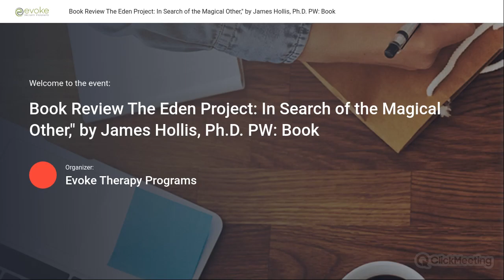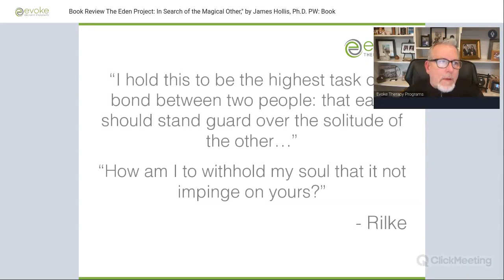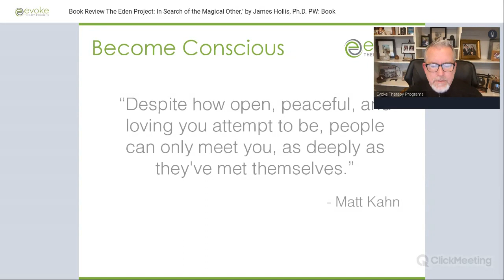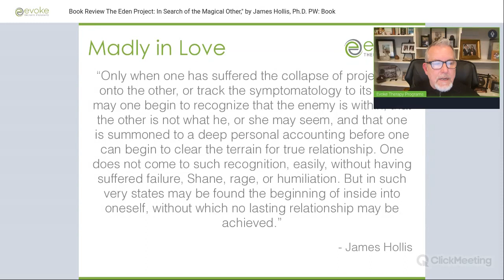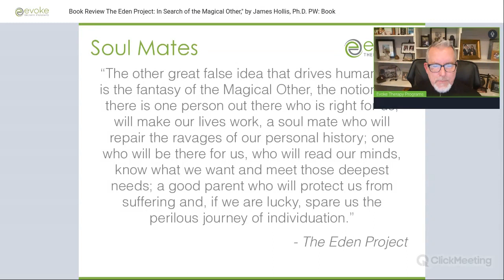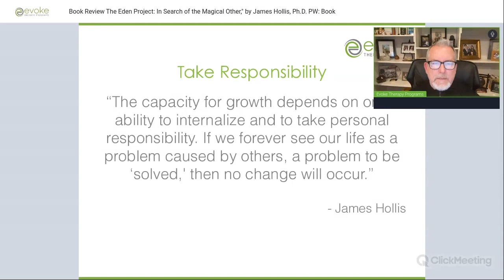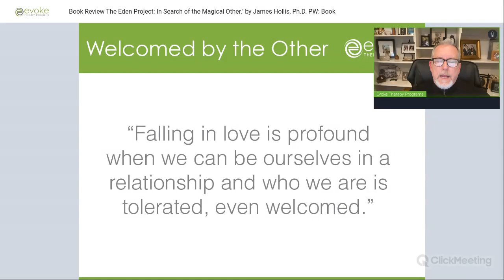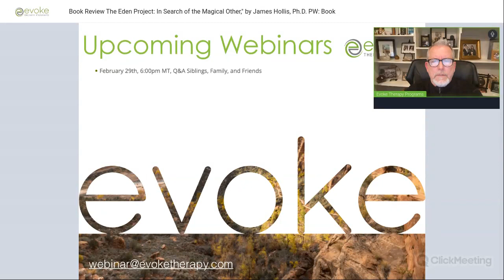The Eden Project: In Search of the Magical Other by James Hollis (Book Review) - Ep 590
Dr. Reedy provide an overview of The Eden Project by James Hollis. He explains how the early stages of romantic love are fraught with pitfalls of projection, blame, and the working out of the unconscious, unexplored parts of ourselves. He talks about the responsibility to live our own life and cease abdicating our chief responsibility – to individuate and become more whole, more conscious as the pathway to greater intimacy and love in marriage.